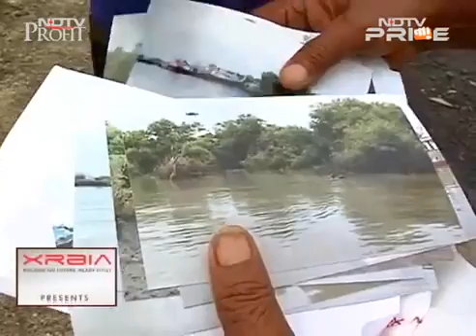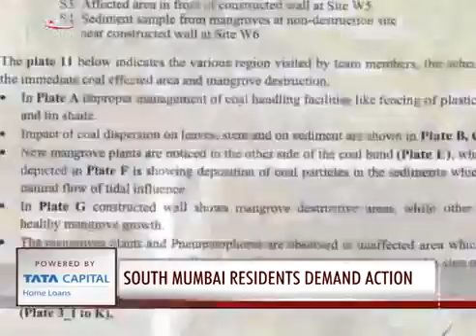6646 Bibliothek NDTV Toxic coal dumped at South Mumbai Residents demand action